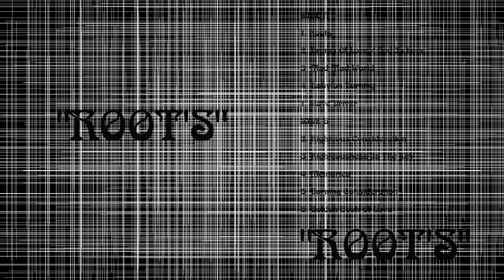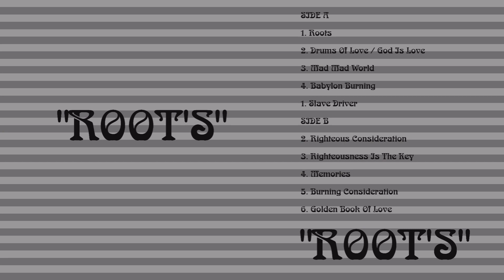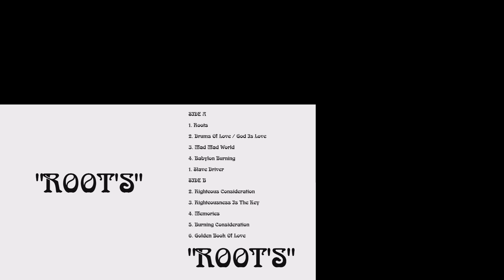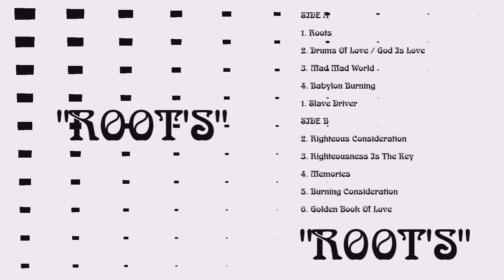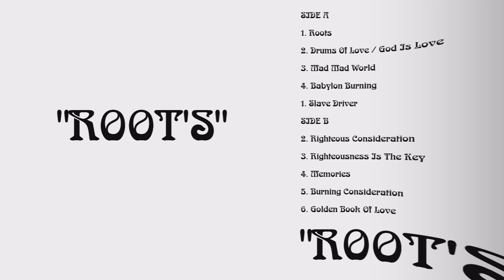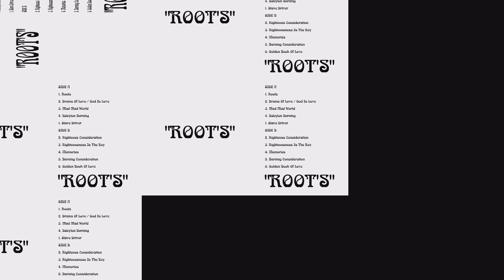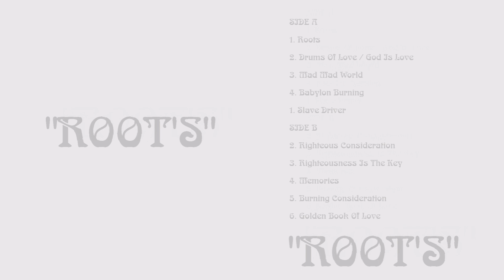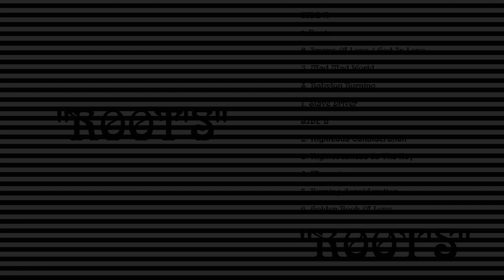Root's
A1  Roots 3:10
A2  Drums Of Love / God Is Love 5:35
A3  Mad Mad World 4:10
A4  Babylon Burning 3:10
B1  Slave Driver 1:35
B2  Righteous Consideration 2:55
B3  Righteousness Is The Key 2:55
B4  Memories 2:47
B5  Burning Consideration 3:00
B6  Golden Book Of Love 2:40